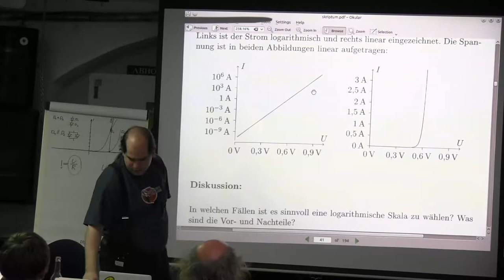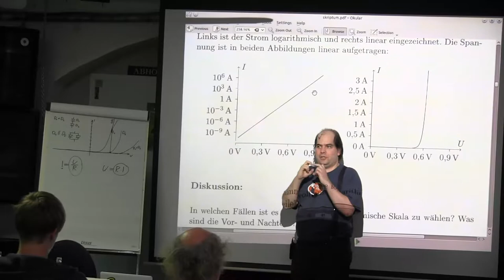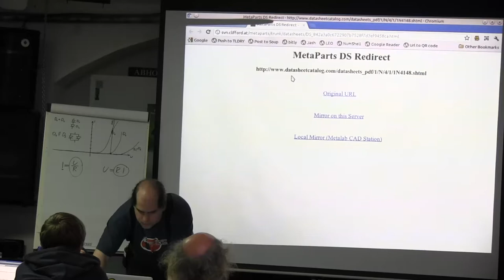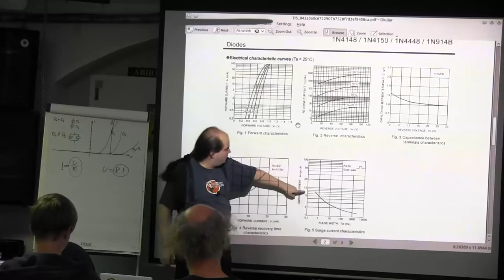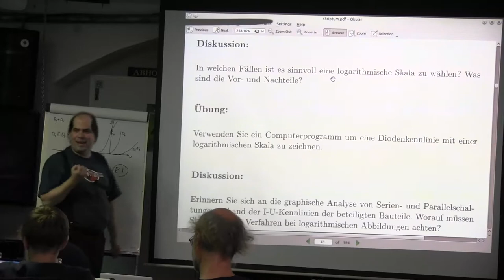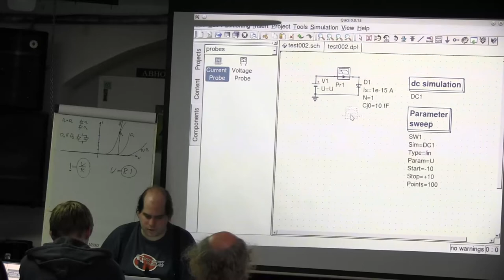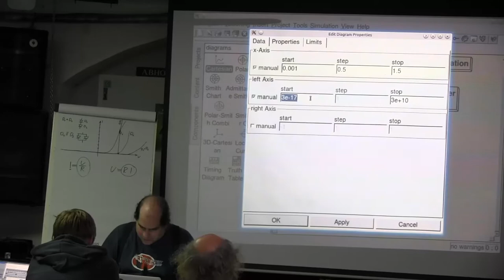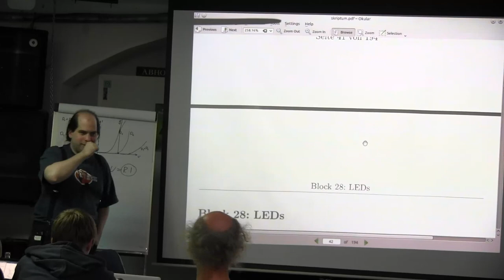Block 27: Logarithmische Skalen